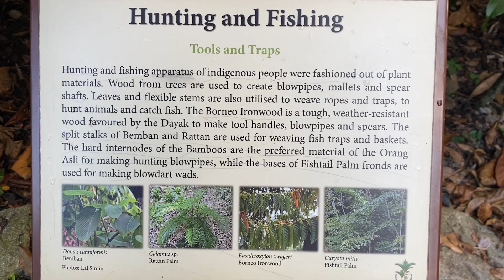Botanic Gardens, Singapore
“The Singapore Botanic Gardens are open daily from 5 a.m. to midnight and cost nothing to explore. However, the National Orchid Garden – the park's crown jewel – only welcomes visitors from 8:30 a.m. to 7 p.m. and charges SG$5.00 for adult admission.”